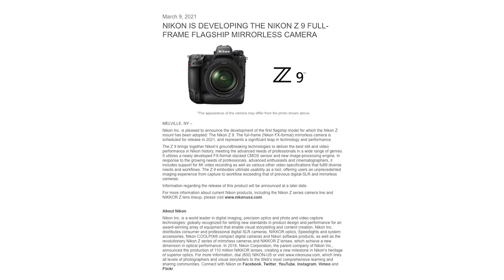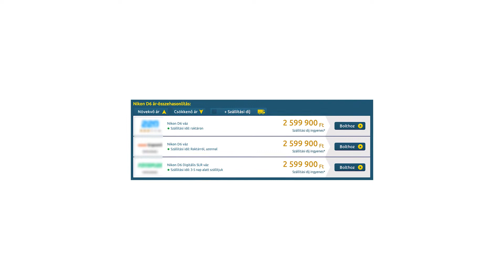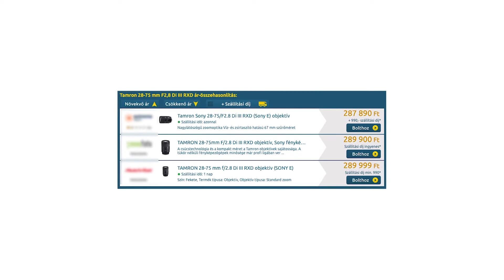Nikon Z9 MILC 2021 bejelentés - fotós hírek + Sigma 28-70mm f:2.8 DG DN Sony E bajonett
Óriási hírek Nikon háza tájáról! Hamarosan csúcs MILC érkezik a boltokba a Nikon Z9!
Plusz egy kis Sigma csemege a Sony MILC tulajok számára - Sigma 28-70mm f:2.8 DG DN ! Kezdünk!

Kövess Facebook, Linkedin, Instagram és Twitter oldalakon is, a linkekért görgess lejjebb!

Mégegyszer köszi, hogy benéztél ide és ha hasznosnak találtad ezt a videót, kérlek OSZD meg a videót közösségi média felületeiden, pl. Facebook, Linkedin, stb.

Skype: szudy.peter